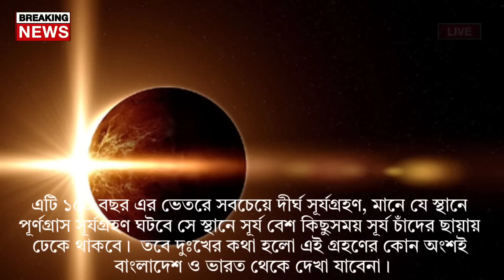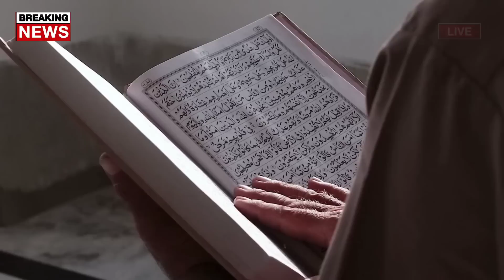কাল বিগত ১৫০ বছরের মধ্যে সব থেকে বড় সূর্যগ্রহণ হতে চলেছে || surya grahan ২০২৩ || Today Weather Repor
কাল বিগত ১৫০ বছরের মধ্যে সব থেকে বড়ো সূর্যগ্রহণ হতে চলেছে || surya grahan 2023 || Cyclone Ilsa

সূর্যগ্রহণ 2023
surya grahan
chandra grahan
chandra grahan
weather update

Bangladesh_weather
 Dhaka weather
 Khulna weather
 Borisal weather
 Rajshahi weather
 Sylhet weather
 Rangpur weather
Chittagong weather
Westbengalweather
Kolkata weather
Howrah weather
Hooghly weather g
Bankura weather
 Purulia weather
 Birbhum weather
 Murshidabad weather
 Medinipur weather
 Darjeeling weather
 Jalpaiguri weather
 Coochbehar weather